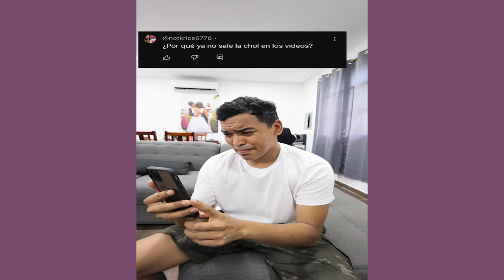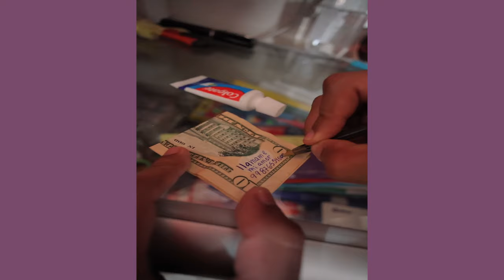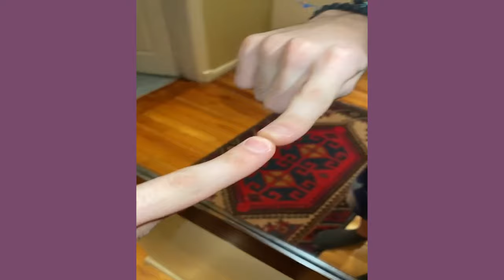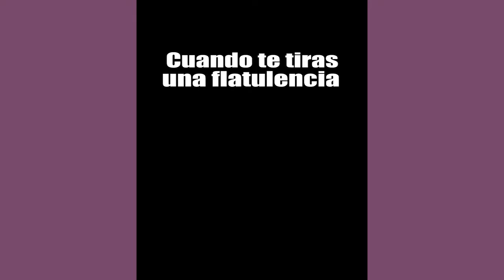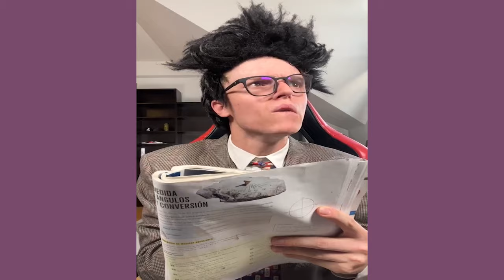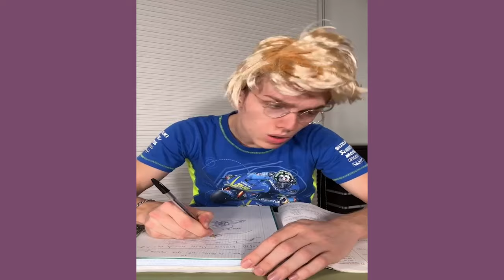EL CLIENTE SIN BRAZOS DE LARIN 😂 | 1 HORA DE RISA CON ALFREDO LARIN Y SUS AMIGOS | HUMOR LATINO